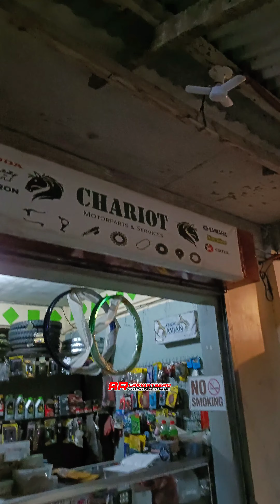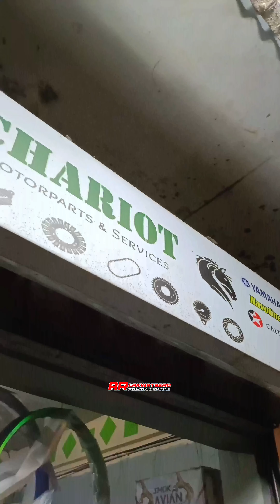3 years in service maintenance natin ang ating motmot | San Marcelino, Zambales